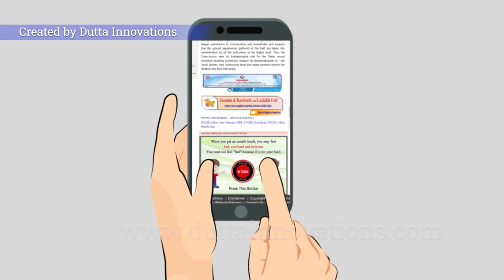NCPCR - Awareness Video